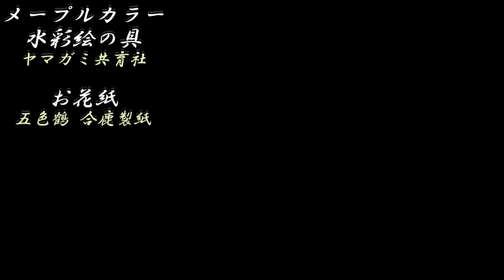kimie gangi 桔梗の立体貼り絵 早送り#立体的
絵の具の混色やにじみを生かした紙を切って作る、立体的な桔梗の貼り絵です。
絵の具を使わなくても、色上質紙に直接プリントしたり、にじみ色紙をダウンロードして作ることもできます。
プリントアウトする大きさを変えることで、色紙(しきし)のような小さな作品作りや、施設の壁面いっぱいの大きな作品にも使えます。
貼り絵にする工程の、詳しい動画はこちらをご覧ください。
色上質紙を使う場合 A4薄口　 花‥りんどう、ブルー　葉‥鶯、若
チャプターリスト
0:00　オープニング
0:05　にじみ 花
0:22　にじみ 葉
0:39　形作り 花
1:14　形作り 葉
1:30　貼り絵 花
1:39　下草
2:10　台紙に貼る
2:45　作品例